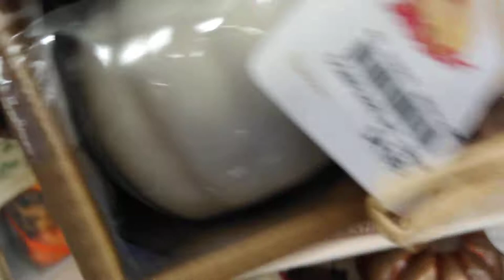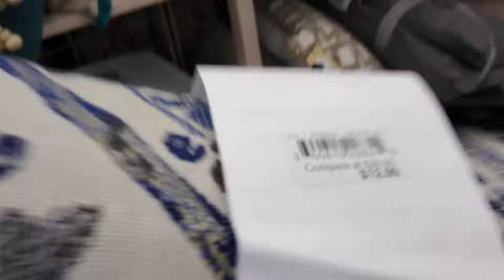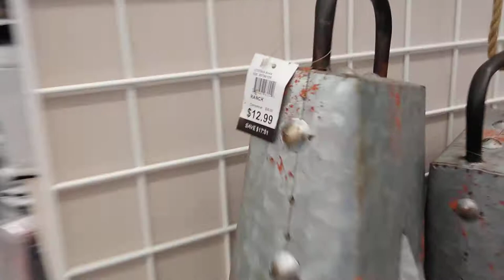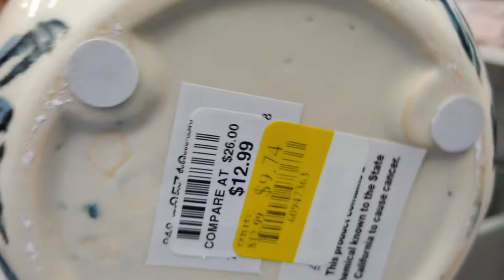Bealls outlet/shop with me/